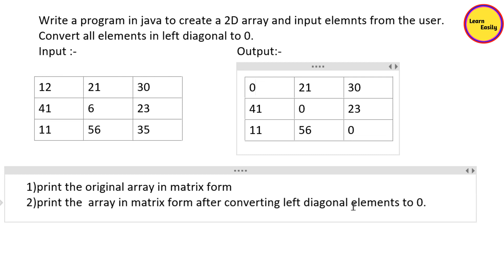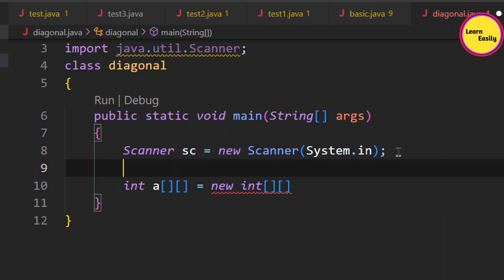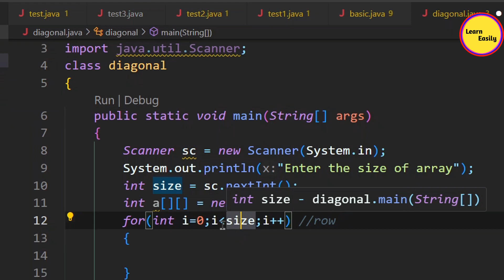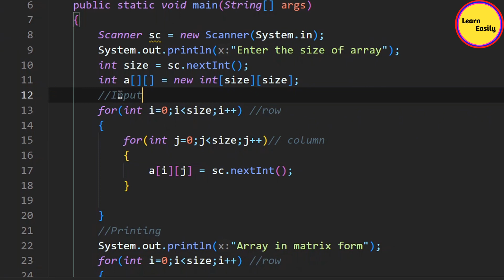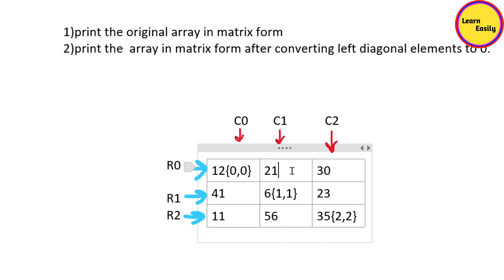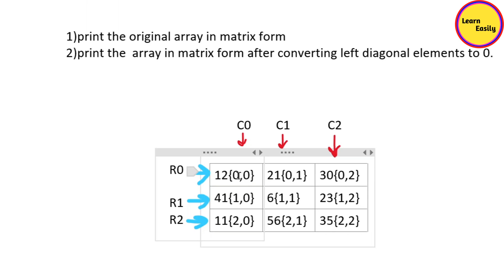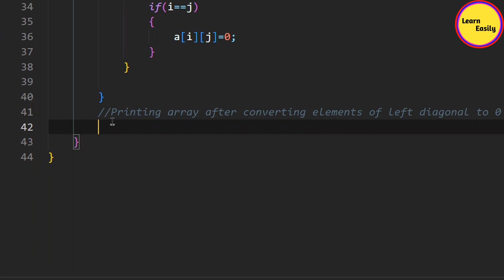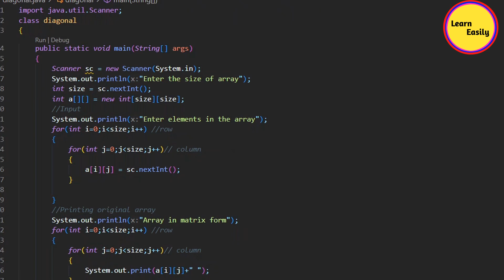Diagonal matrix program in java | 2d array icse java | icse computer application | diagonal elements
Diagonal matrix program in java
2d array in java icse computer application, convert left diagonal elements to zero
How to get 100 marks in computer applications
Class 10th, ICSE
What is Java? How to Learn ICSE Java and get 100% marks
By Anurag Sir

Timestamp:
00:00 Question and Explanation
02:02 Solution